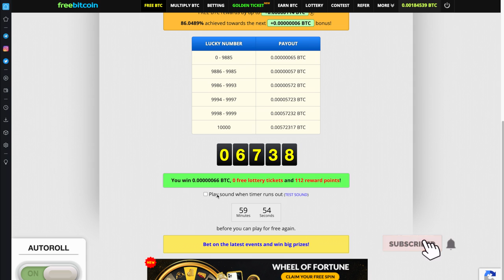Free Bitcoin Maximum. How to get more Bitcoins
Free Bitcoin Maximum. How to get more Bitcoins. Automatic collection of satoshi from the site - FreeBitcoin.